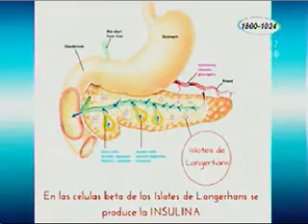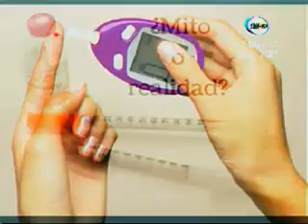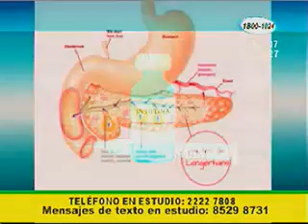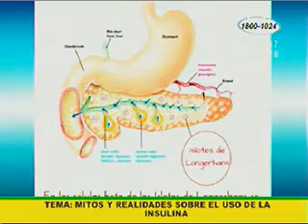El tratamiento con insulina en los diabéticos